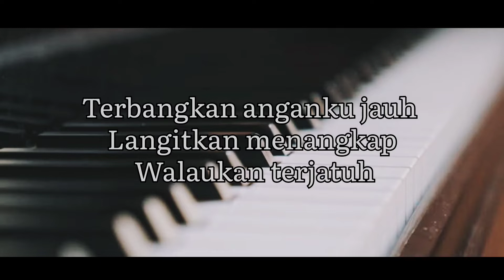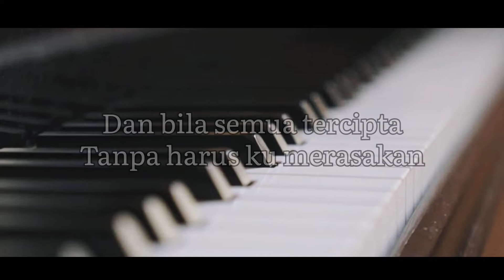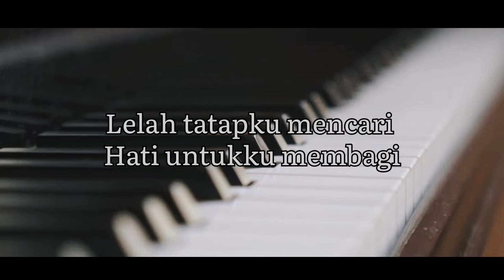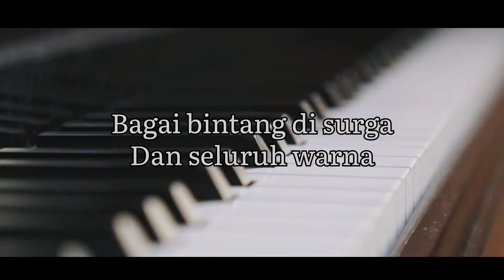Bintang di surga karaoke piano male ( nada cowok )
LirikRekaman Lainnya
Masih ku merasa angkuh
Terbangkan anganku jauh
Langit kan menangkapku
Walau kan terjatuh
Dan bila semua tercipta
Hanya untukku merasakan
Semua yang tercipta
Hampa hidup terasa
Lelah tatapku mencari
Hati untukku membagi
Menemani langkahku
Namun tak berarti
Tanpa harus ku merasakan
Cinta yang tersisa
Hampa hidup terasa
Bagai bintang di surga
Dan seluruh warna
Dan kasih yang setia
Dan cahaya nyata
Oh bintang di surga
Berikan cerita
Dan cahaya nyata
Lelah tatapku mencari
Hati untukku membagi
Menemani langkahku
Namun tak berarti
Cinta yang tersisa
Hampa hidup terasa
Dan seluruh warna
Dan cahaya nyata
Berikan cerita
Dan cahaya nyata